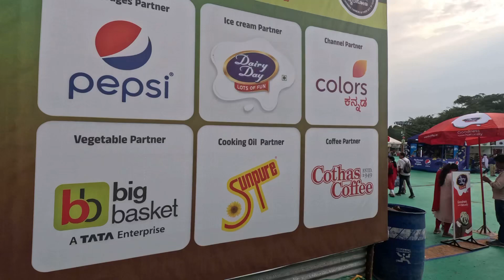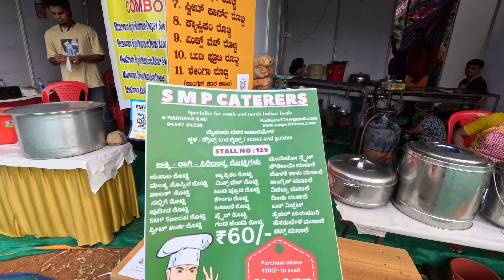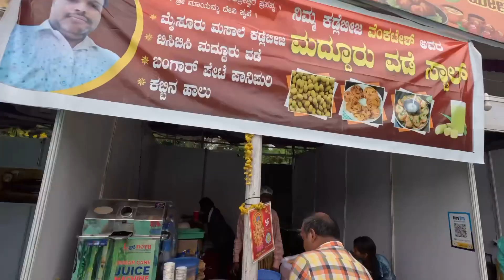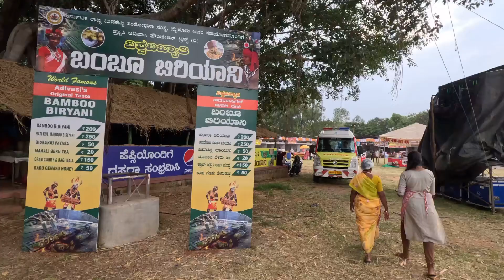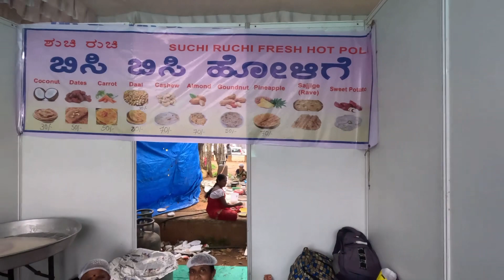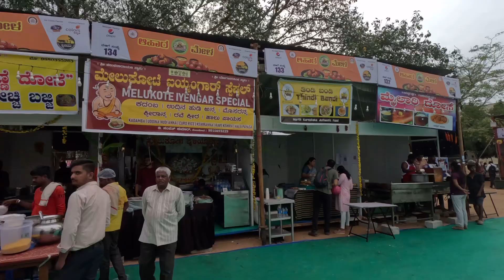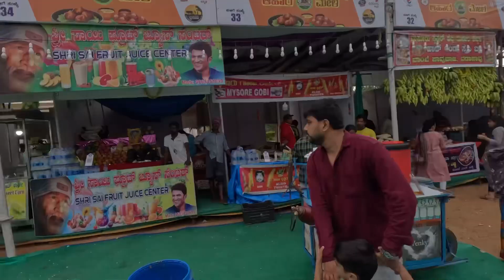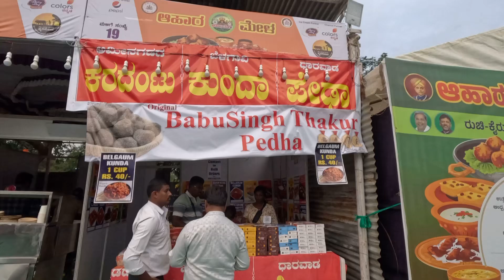FOOD MELA 2023 IN MYSURU!MYSORE DIARIES DAY 3!LOVE FOOD HATE WASTE😀shortvideo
AAHARA MELA 2023 MYSURU!MYSORE DIARIES DAY 3!LOVE FOOD HATE WASTE😀shortvideo
📍scouts and guides ground mysore